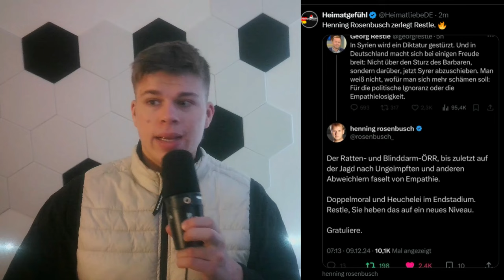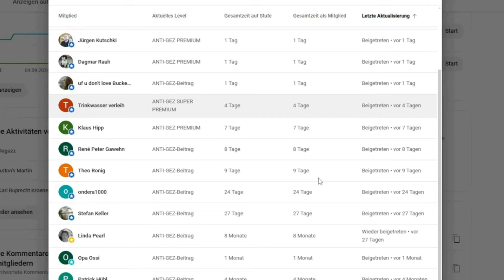💥EIL💥 SCHLIMMER ALS MUTTI MERKEL: SPAHN MIT SKANDAL INTERVIEW - 1000€ PRÄMIE FÜR SYRER